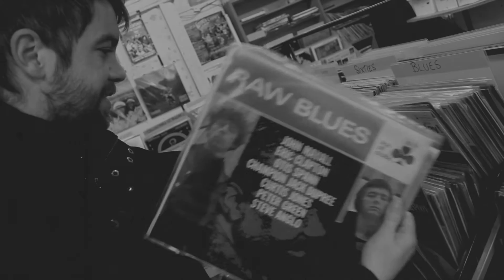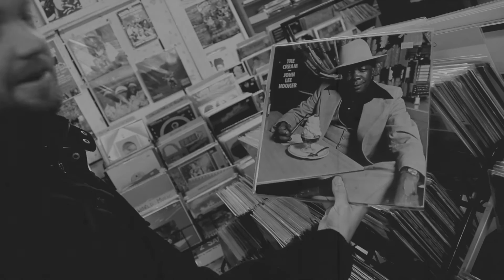Phil Ratcliffe - 'Just A Feeling'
'Just A Feeling' is the first video single to be taken from my 2020 solo mini-album 'Cliftopia'. Somewhat of a homage to some of my favourite Blues artists, and Blues music in general, the video features archive footage from the legendary one-off 'Chorlton Blues Train' concert in 1964. James Key (Hive Audio) was kind enough to film me in and around my local area; the very area that was Chorlton train station at the time Muddy Waters, Sister Rosetta Tharpe and Sonny Boy Williamson rolled into town for that historic gig! Thanks to James for editing the video also, and to the 'Cliftopians' listed below who feature on the track. Thanks also to Sam Lewis for his cameo appearance in the vid despite not having played on the track per se, though you can hear his sweet saxophone playing elsewhere on the album!

Executive producer/guitars: Phil Ratcliffe
Mix and master: James Key
Bass guitar: James Defty
Drums: Josh Zahler
Percussion: Dave Slavin
Keyboard: Duncan Prestbury